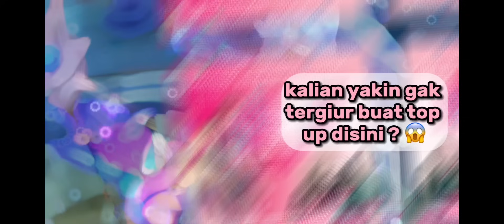DINDET VS EVERYBODY DEFEND BASE TOWER 😎